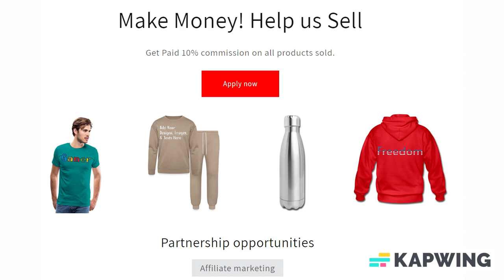Add Text & More! Customize Your Own Personalized Women's Basic Long Sleeve T-Shirt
Style: Basic Long Sleeve T-Shirt

Comfortable, casual and loose fitting, our long-sleeve heavyweight t-shirt will quickly become one of your favorites. Made from 6.0 oz, pre-shrunk 100% cotton, it wears well on anyone. We’ve double-needle stitched the bottom and sleeve hems for extra durability. Select a design from our marketplace or customize it this own to make it uniquely yours!

Size & Fit

*Model is 5’9” and wearing a small
*Standard fit
*Garment is unisex sizing
*Runs true to size

Fabric & Care

*100% cotton (Heathers are a cotton/poly blend)
*Soft, tag-free neck label with a lay flat collar for comfort
*Shoulder-to-shoulder tape for durability
*Imported
*Preshrunk. Machine wash cold

About us